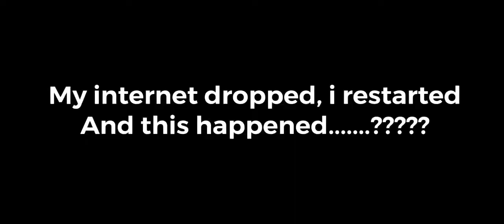I Found Atlantis.. in Miramar..| PubG Mobile Ep 6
This was a very weird glitch.. super fun found though! Got the win with 12 kills! I hope you enjoy it!